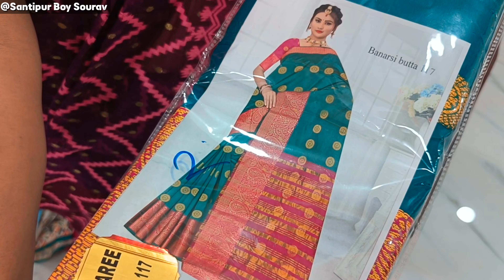🔥Santipur Saree Market 🎉 Santipur Saree Wholesale - Jamdani Saree Wholesale Market In Santipur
🔥Santipur Saree Market 🎉 Santipur Saree Wholesale - Saree Market In Santipur|Jamdani Saree Market

Santipur, located in the Nadia district of West Bengal, India, is famous for its traditional handloom sarees, particularly the Jamdani sarees. The Santipur saree market is well-known for its wholesale and retail trade of sarees, including the exquisite Jamdani sarees.

Jamdani sarees are crafted with intricate designs and are known for their fine texture and delicate motifs. They are usually made of cotton or a blend of cotton and silk. The weaving of Jamdani sarees is a time-consuming process that requires skill and precision.

The Santipur saree market offers a wide variety of sarees, including Jamdani sarees, at wholesale and retail prices. It attracts buyers from different parts of India and even from abroad who come to purchase sarees in bulk or retail for various occasions such as weddings, festivals, and special events.

Visiting the Santipur saree market can be a delightful experience for saree enthusiasts, as it provides an opportunity to explore the rich tradition of handloom weaving and witness the craftsmanship of skilled weavers.

If you plan to visit the Santipur saree market for wholesale purchases or retail shopping, it's advisable to inquire about the market timings, popular shops, and local recommendations to make the most of your visit and explore the diverse range of sarees available.

santipur saree
jamdani saree